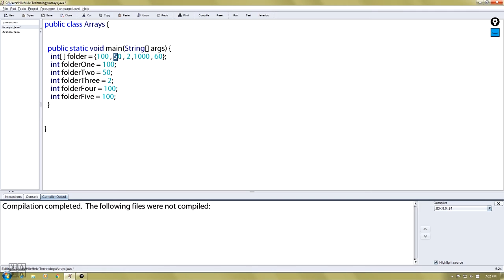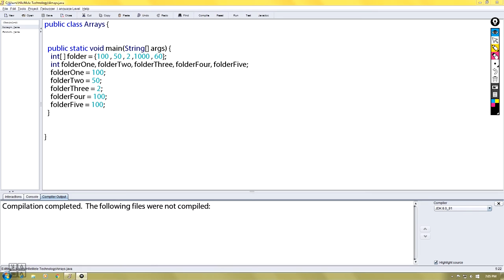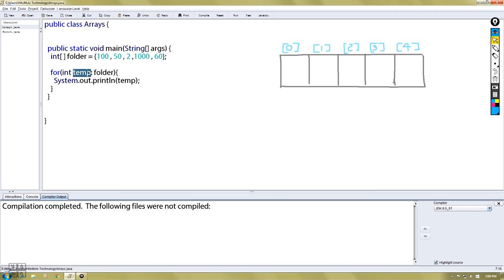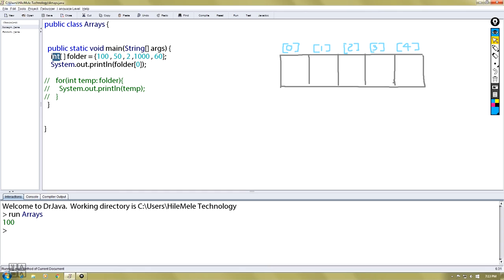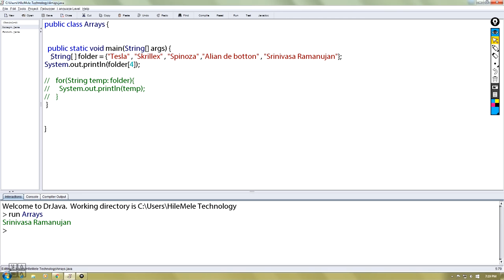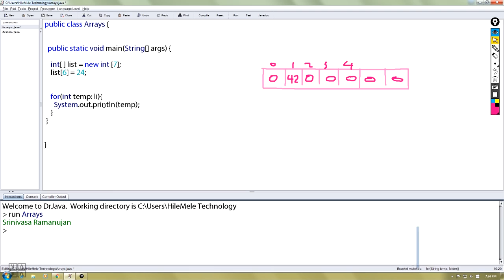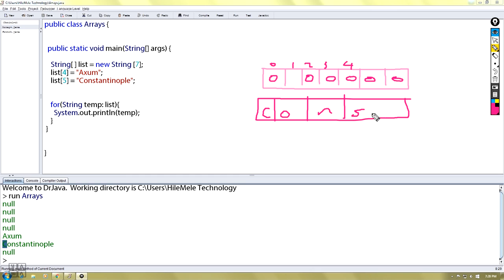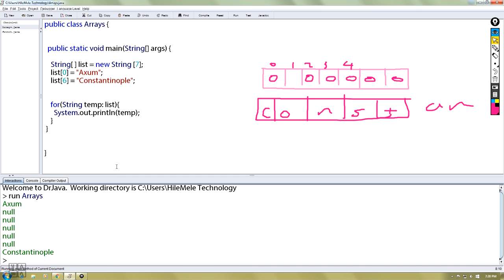12,How to create Array in Java (Amharic Tutorial)አሬይ(በአማርኛ)